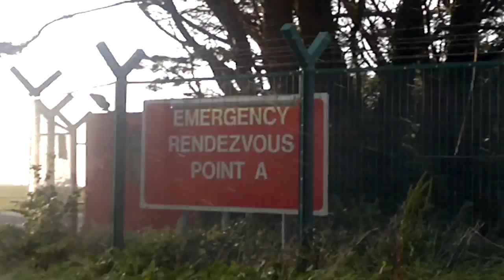Irish Army soldiers at Dublin Airport prior to Obama Air Force One taking off.